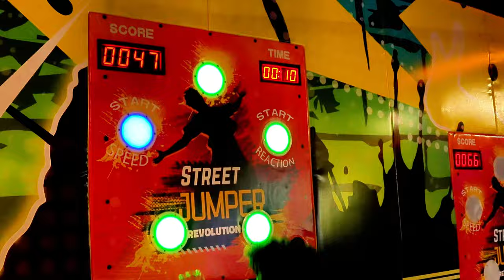Învinge 100 Parkour-uri Extreme Și Câștigi $1000 !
INVITAT ➜ @MateoVlogR